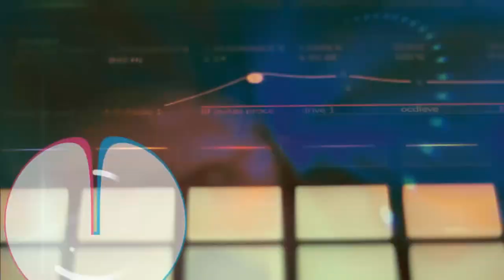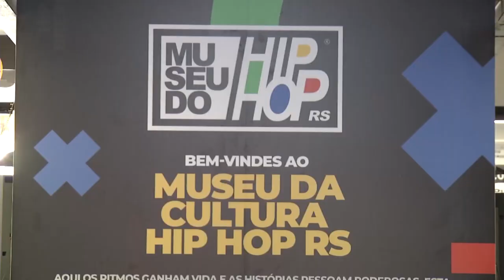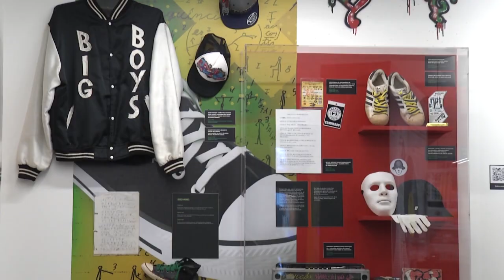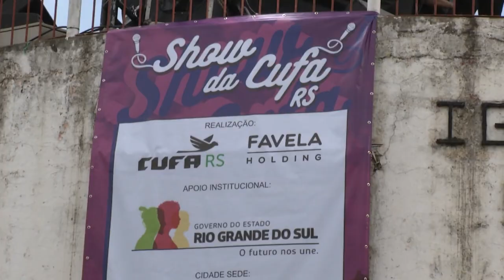Radar | Reagentes | 09/04/2024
⏩ Música: No tapetinho, a gente curte o som da Reagentes @bandareagentes 🤘

⏩ Entrevista: Nosso parça @Rafuagi nos conta os detalhes dos editais para propostas de atividades no @museuhiphoprs 🎤

⏩ Reportagem: A gente te conta tudo que rolou na abertura da Expofavela 2024 promovida pela @cufars 💪🏽